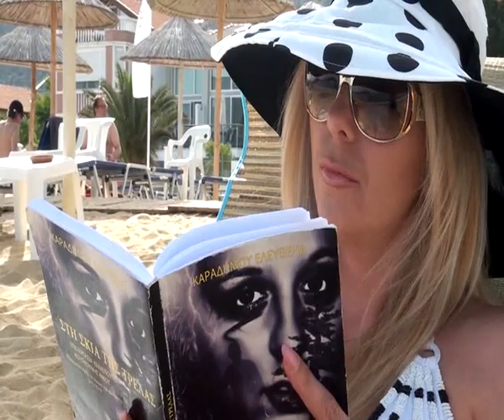Στην Σκιά της Τρέλας | 2ο Επεισόδιο part2